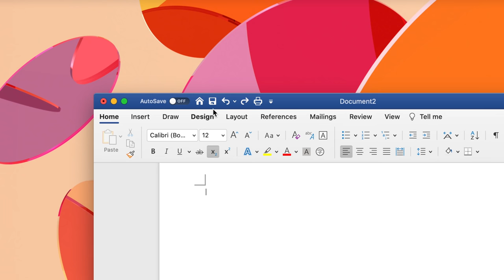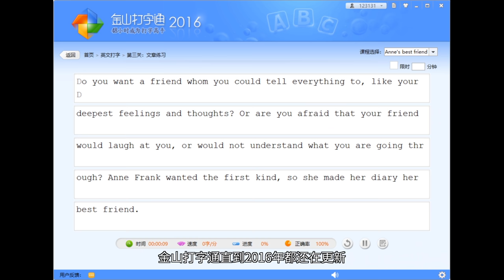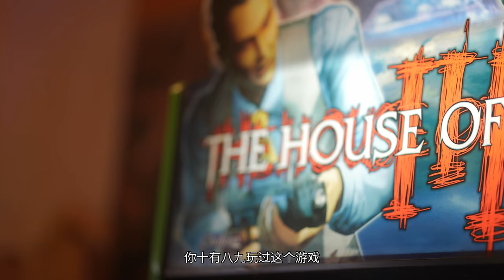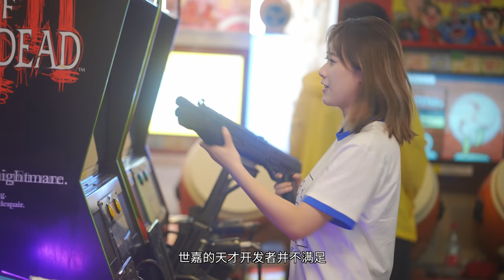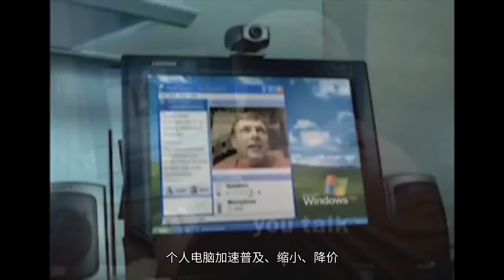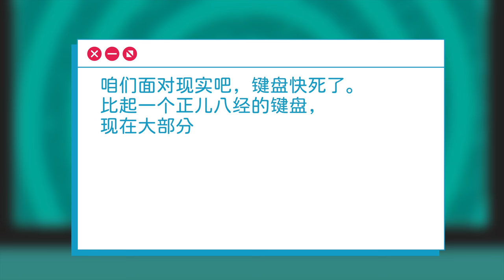「打字游戏」去哪了？